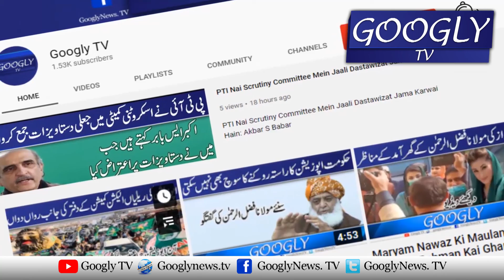Na Ghabranay Ka Mashwra Dainay Wala Imran Khan Khud Ghabra Gya : Imran Shafqat | Googly TV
Na Ghabranay Ka Mashwra Dainay Wala Imran Khan Khud Ghabra Gya : Imran Shafqat